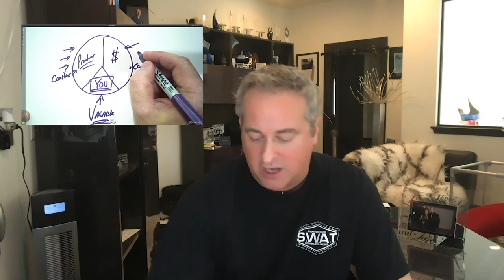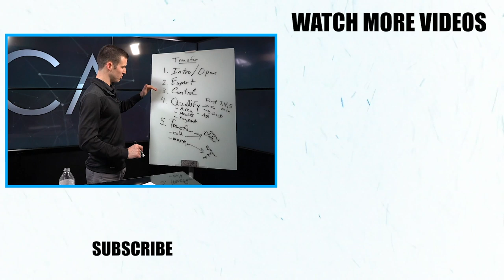College Dropout Made Millions In The Insurance Industry!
In this clip from the 8% Nation Virtual Conference, Nate Auffort shares his story and shows why when you don't quit, you simply cannot fail.

Nate went from being a college dropout to making millions of dollars in the insurance industry, and I'm honored to have him share his story on my channel!